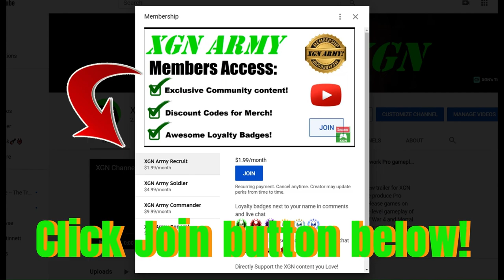MK1 Sorcerer KEY Rewards in Tarkatan Colony and Fire Temple! Invasion Season 7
Mortal kombat 1 Invasion Season 7 Soul of a Sorcerer key item gate rewards in Tarkatan Colony and Fire Temple mesas.
You need to beat Shang Tsung, final boss of Season 7, this unlocks the Soul of a Sorcerer key item - then you can access the gated area for these exclusive rewards in each mesa of Mortal Kombat 1.